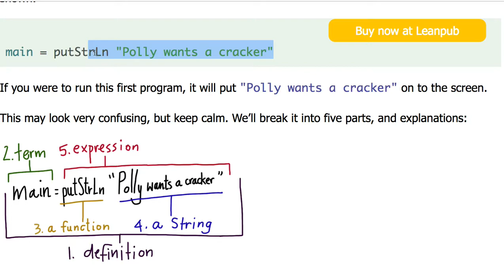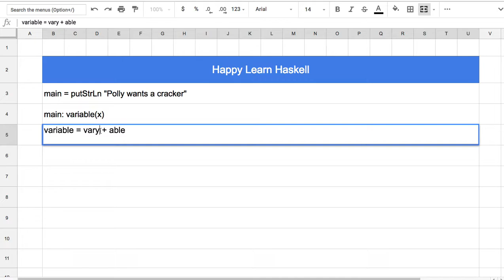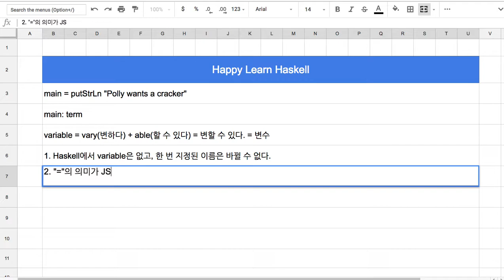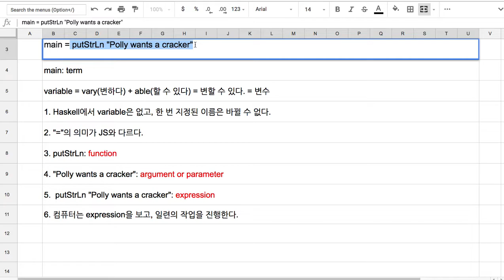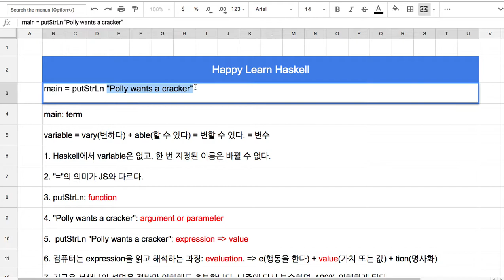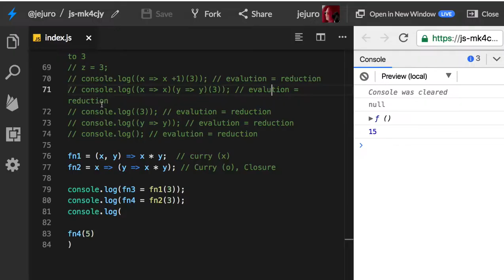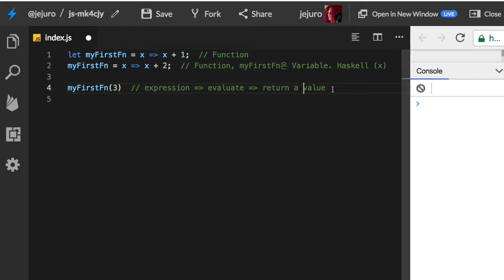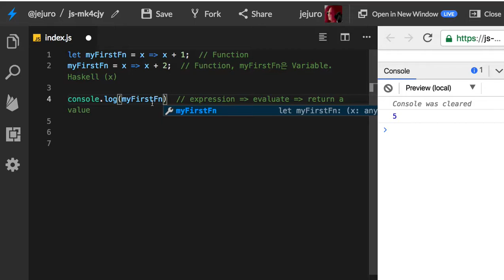14 - 용어 정리 Term, Function, Value, Apply ,Evaluation